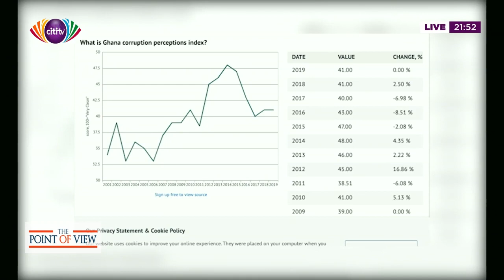Assessment of the performances of NPP, NDC | Point of View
Bernard Avle hosts Information Minister, Kojo Oppong Nkrumah and Former Communications Minister Dr Omane Boamah in this edition of the Point of View.